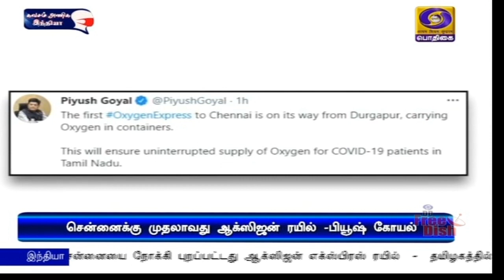சென்னைக்கு ஆக்ஸிஜன் எக்ஸ்பிரஸ் ரயில்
சென்னையை நோக்கி புறப்பட்டது ஆக்ஸிஜன் எக்ஸ்பிரஸ் ரயில்  -  தமிழகத்தில் நோயாளிகளுக்கு தடையில்லாமல் ஆக்ஸிஜன் வழங்க முடியும் என அமைச்சர் பியூஷ் கோயல் உறுதி.